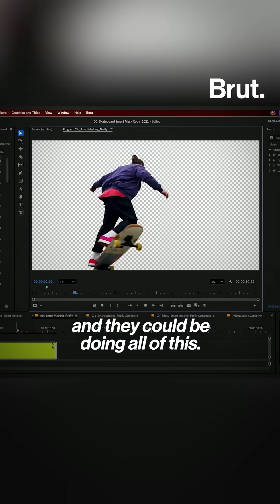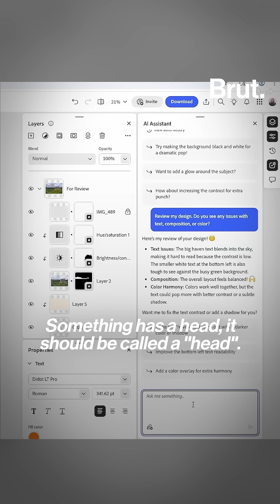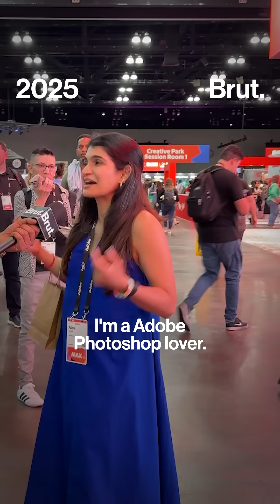Adobe’s most powerful new tools - explained!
Adobe’s most powerful new tools - explained! From massive Firefly AI upgrades to Express AI Assistant prompts that design for you, our creators broke down their favourite upgrades in their own creative way.